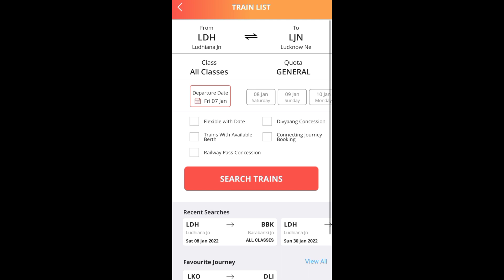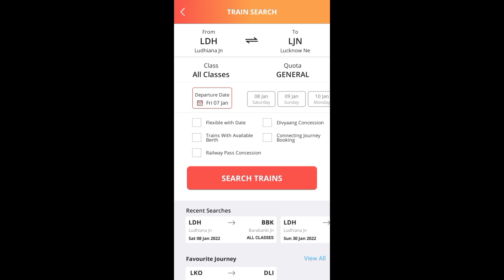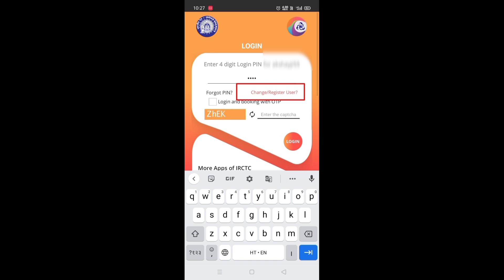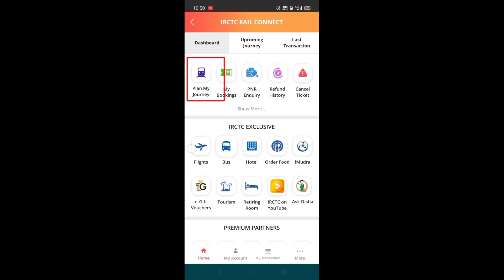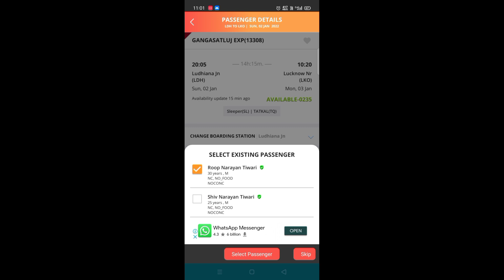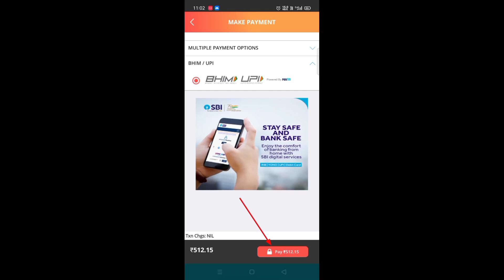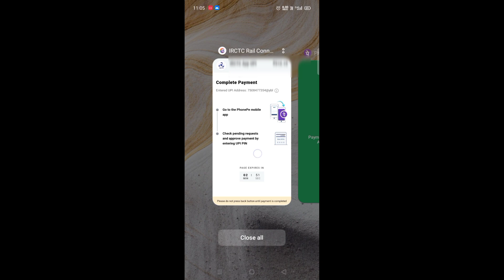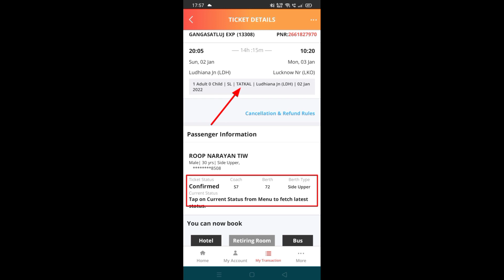tatkal ticket booking in mobile 2022 | how to book tatkal train ticket in irctc fast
Namskar Aaj ke is video me bataya Hun ki kaise aap mobile se tatkal ticket book kar sakte hain live tatkal ticket book karke is video mein step-by-step dikhaya hun Agar aap bhi tatkal train ticket mobile se Book karna chahte hain to ye video end Tak jarur dekhen